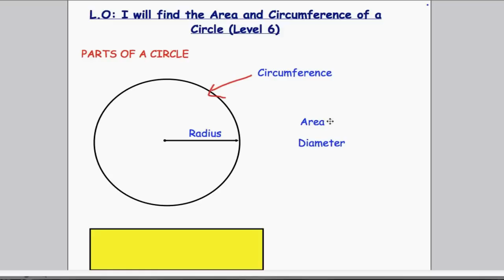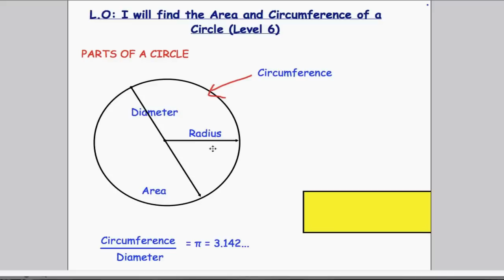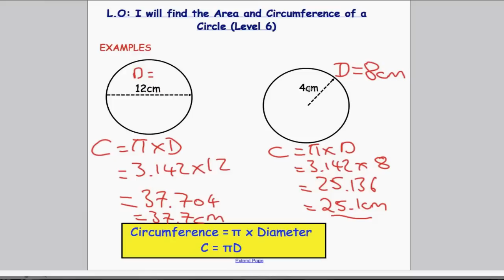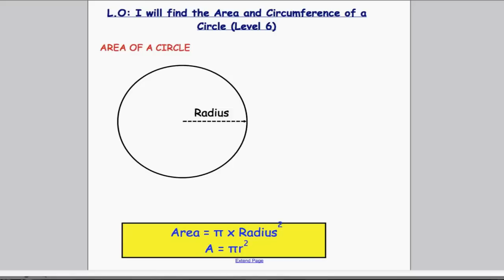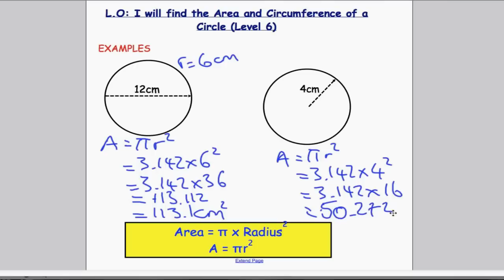Area and Circumference of a Circle (Level 6)